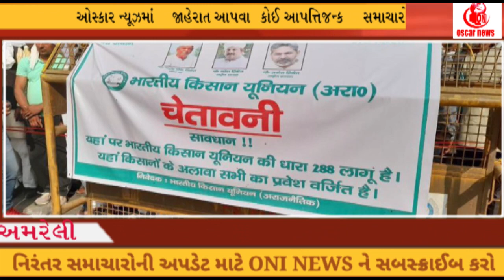અમરેલી ખેડૂત સંગઠનો કિસાન આંદોલનને સમર્થન અને આવેદન પત્ર ખેડૂતોની માંગ સ્વીકારવા ||Oni News Agency